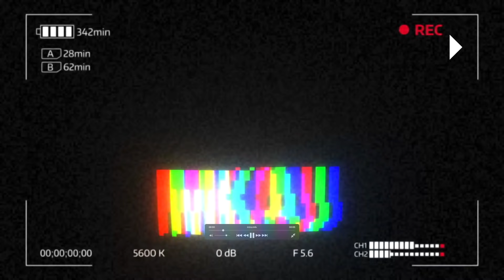뱀술 1년만에 열었다 독사에 물려! 전 FDA국장 미 올 겨울 코로나 재유행! 미네소타 총격사건 2명 사망! 캘리 난폭운전 총격 사건 6살 사망! 5월22일 오늘 뉴스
사용된 영상기기:
Canon 70D or 5D mark ii + RODE VideoMic Go + Variety of Canon L lens